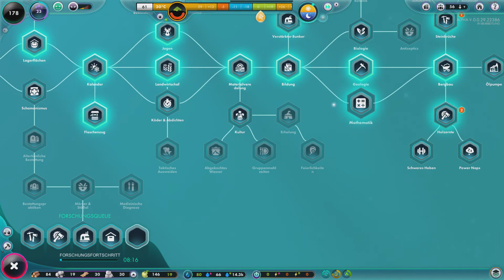🌎 ÜBER 60 NUGGETS! | The Universim #005 [Deutsch/HD] S001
Verwalte Deine eigenen Planeten, während Du eine Zivilisation durch die Epochen führst. Erschaffe das ultimative Reich in The Universim, einem in der Entwicklung befindichen Spiel von Crytivo, in dem Du in die Haut eines Gottes schlüpfen kannst.